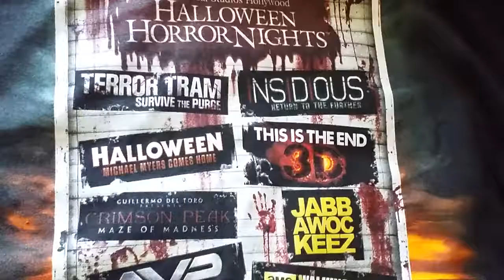HALLOWEEN HORROR NIGHTS 2015 T- SHIRT ALL ROAD LEAD TO FEAR HD 9/17/2015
halloween horror nights 2015 terror tram the purge michael myers home insidious 3 avp alien vs predator mazes maze scare zones dark christmas all road leads to fear